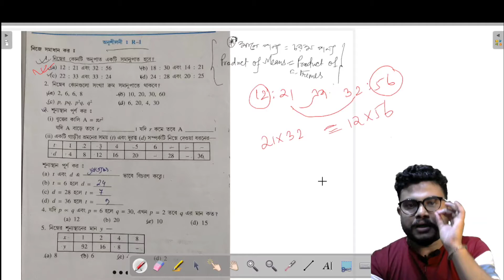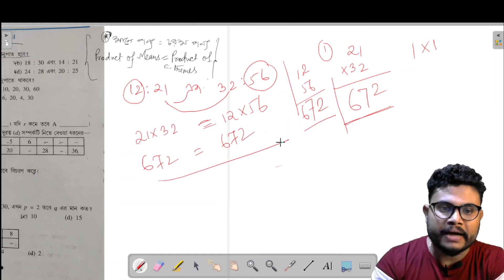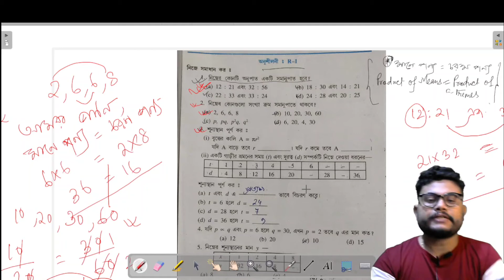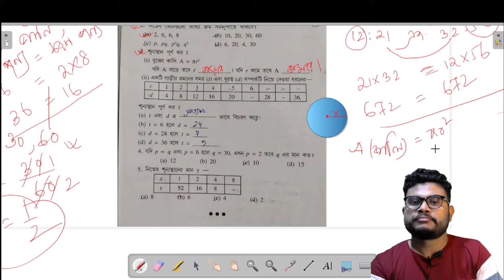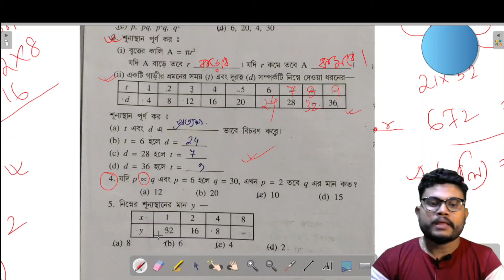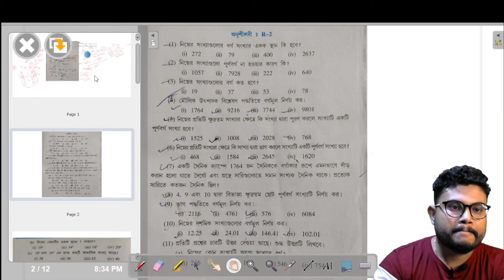Revision Excercise 1|Class 10 |Maths |SEBA| ASSAM BOARD| BENGALI MEDIUM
এখানে দশম শ্রেনীর গণিত বিষয়ের R -1 (RIVISION 1)পাঠটি আলোচনা করা হয়েছে
RIVISION 1 class 10 MATHS গণিত  bengali medium  ,SEBA ,Assam board .
class x:
 exercise r -1 mathematics revision first
,r-1
,r-1 for class 10,
exercise r-1 for class 10
,class x
: revision exercise r-1
,assam board class 10
: exercise: r-1
,class 10 maths chapter revision exercise:
,maths tutorial in assamese
assamese educational video
,class 10 maths ex: r1 solution in assamese
,seba board:
class 10 exercise : r 1
,seba
,class 10
,maths
,mathematics
,assam board